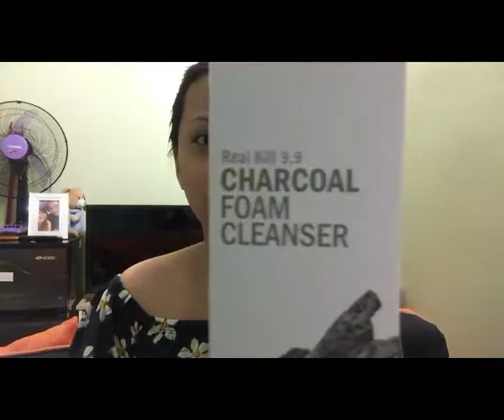15 MINS KOREAN SKINCARE NIGHT TIME ROUTINE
These are skincare items that I am using right now. These are my personal opinion.

Products Mentioned in this Video:

-- RA Go Woori Real Kill Charcoal Foam Cleanser
-- Missha Time Revolution First Treatment Essence
-- RA Go Woori Real Kill Whitening Toner
-- CHOYEONHWA SOO VITA-C HONEY LIGHT REPAIR SET
Edits: in the video i mentioned Misoco, The company who manufactured it is CHOYEONHWA SOO check
-- It's Skin VC Effector
-- RA Go Woori Real Kill Black
-- RA Go Woori 100% Snail Soothing Gel